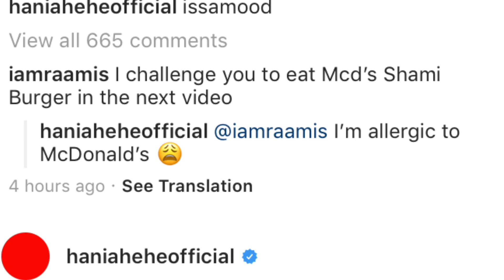Hania Amir gets allergic after eating MacDonald's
1)This video has no negative impact on the orignal works(It actually be positive for them)
2)This video is also for teaching purposes